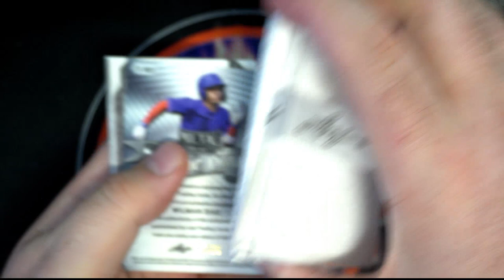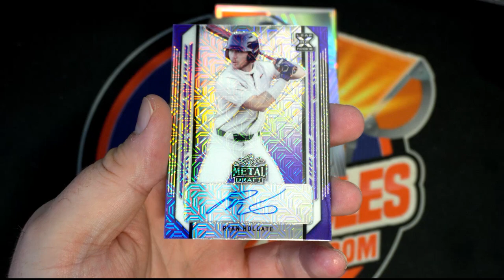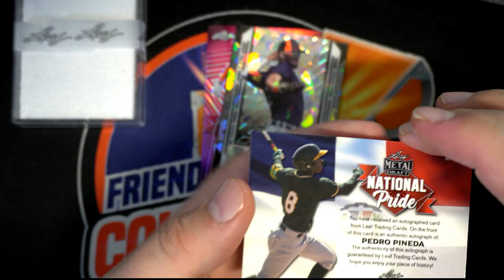2021 Leaf Metal Draft Baseball HOBBY ID 21LEAFMDBASE792 FOR DH